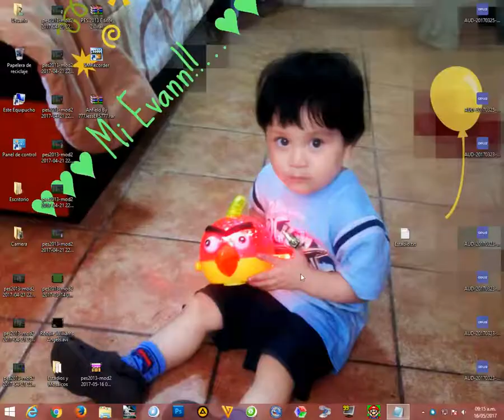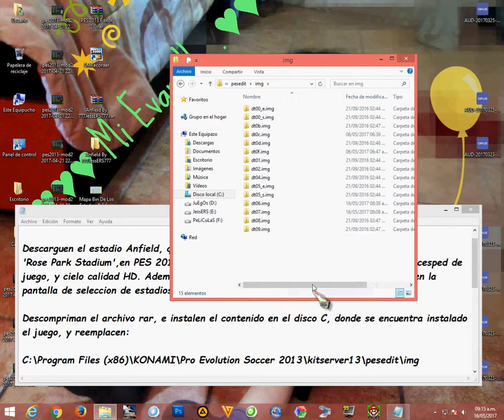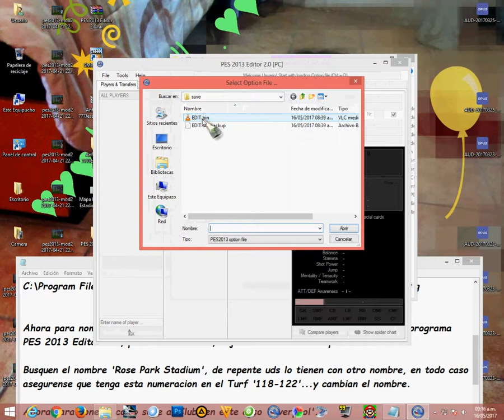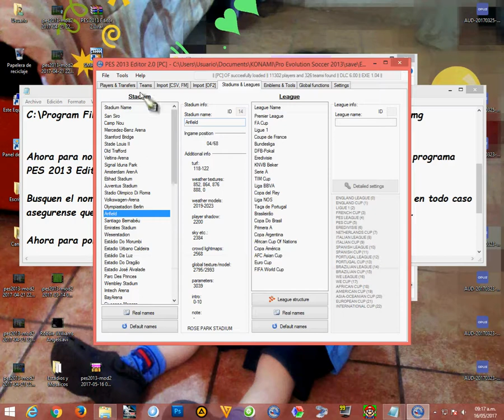PES 2013 | Anfield (Liverpool) + Mosaicos + Preview High HD + Turf HD + Sky HD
Anfield replace to Rose Park Stadium.

El estadio contiene Mosaicos de la tribuna, nuevo cesped de
juego, y cielo calidad HD. Ademas de un preview HD pantalla grande de los estadios en la
pantalla de seleccion de estadios.

Descompriman el archivo rar, e instalen el contenido en el disco C, donde se encuentra
instalado el juego, y reemplacen:

C:\Program Files (x86)\KONAMI\Pro Evolution Soccer 2013\kitserver13\pesedit\img

(OPCIONAL POR SI NO SE PUEDE CAMBIAR DESDE EL JUEGO)
Programa para nombrar estadios y colocarlos como sedes de los clubes correspondientes: